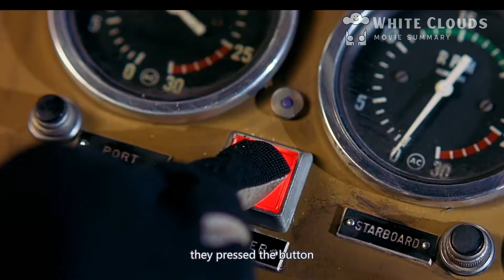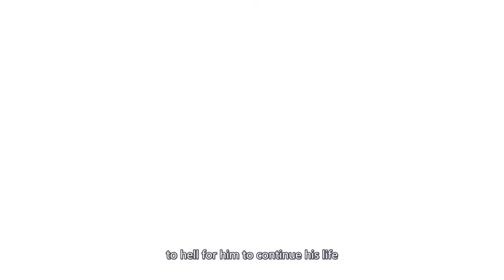Ghost Ship Movie Summary | Ghost Ship Movie Explained | A luxury cruise as a venue for killing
Ghost Ship Movie Explained. This video gives a movie summary about a luxury cruise ship found after 40 years reappeared as the venue of killing.

White Clouds Movie Summary is a channel where we condense movies into a summary. We hope the movie summary we made will give viewers a brief idea of the movie despite their busy schedules. In a shorter time, you can have an overview of various movies.

A movie is like a life story.  At the end of the movie, we give our opinion on the valuable lessons, beliefs, and values we gathered from watching the movie.

We welcome your feedback in the comments session.